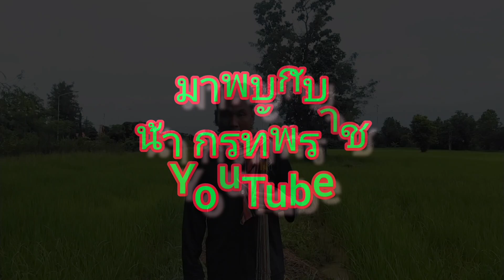ปักเบ็ดด้วยเหยื่อ"เขียด"(SHY)